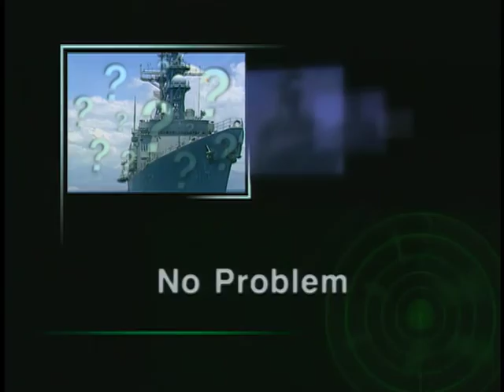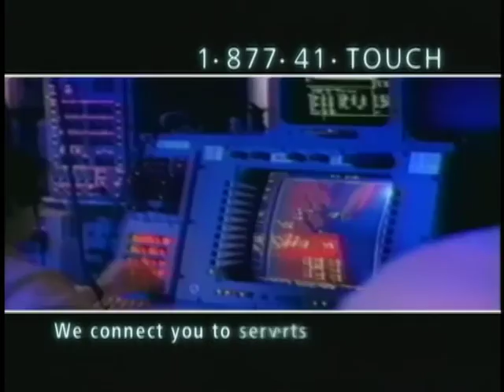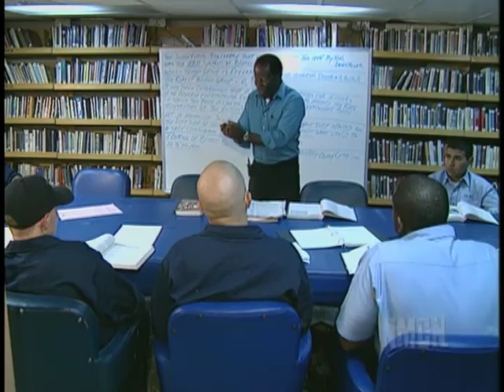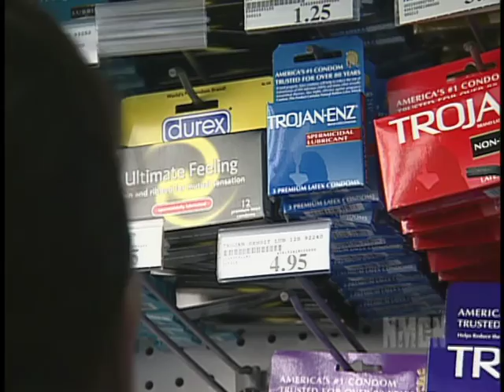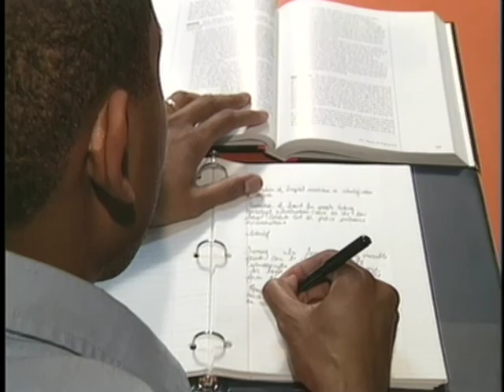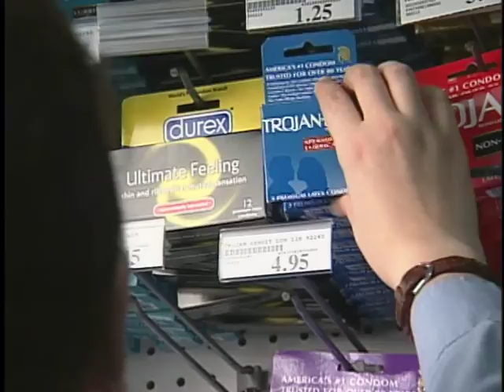NAVY MARINE CORPS NEWS PROGRAM 2000-39 000922 ORIGIN ID 828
• The Secretary of the Navy names a new ship in honor of Army Master Sergeant Roy Benavidez.\n• New Navy chiefs receive their anchors in pinning ceremonies around the world.\n• Service members are given the "red carpet treatment" in Hollywood at the Emmy Awards.\n• Veterans and service members take time to remember the event that ended World War II.\n• The Naval Institute launches the Arleigh Burke Essay Contest with cash prizes to the winners.\n• MCPON MINUTE: MCPON Herdt talks about time in rate requirements.\n• FACTOID: When did the khaki uniform first appear in the U.S. Navy?\n• Break (:10 Mothers Against Drunk Driving) \n• Sailors and Marines practice amphibious landings with Malaysian forces in exercise CARAT 2000.\n• Sailors of Nayal Security Force Bahrain show us why they're the best.\n• Marines at Twentynine Palms, California use umnanned aircraft to gather battlefield intelligence.\n• The deadline for the poster design contest for the 26th Marine Corps Marathon is announced.\n• FACTOID: What was the original name of the Marine Corps mascot?\n• Break (:60 Naval Integrated Call Center) \n• Yahoo! military contest winner Richard Castanet lives his fantasy of becoming a Marine for a day.\n• Sailors aboard USS Nassau make the most of the Program for Afloat College Education. \n• Healthbeat: Navy doctor Jennifer Berg talks about prevention of sexually transmitted diseases.\n• Rollout: Another look at the Yahoo! military contest winner's adventures at Parris Island, S.C. [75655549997_xxx_fc.mov]